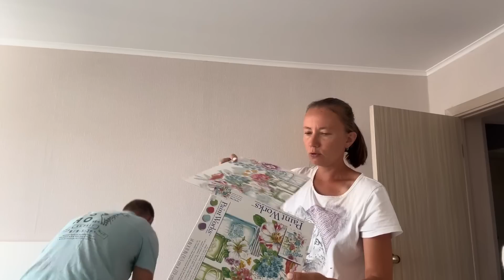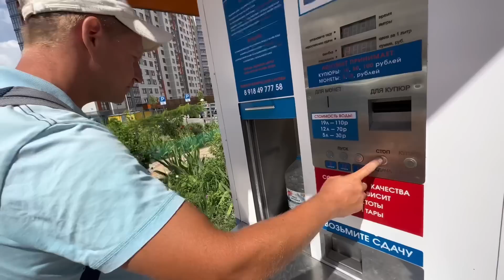Коллекция пополняется / Шторм на море / Анапа